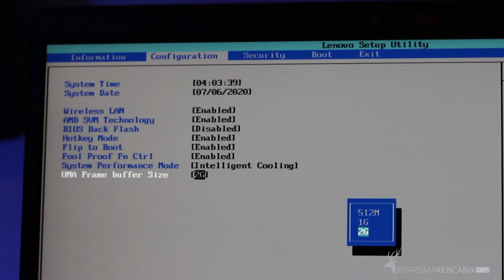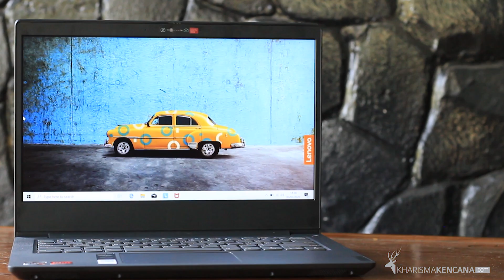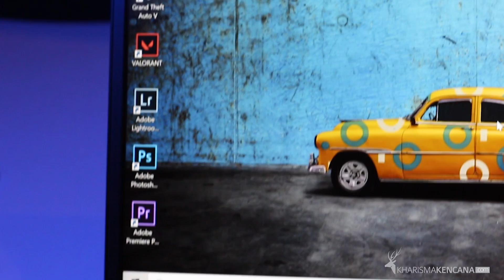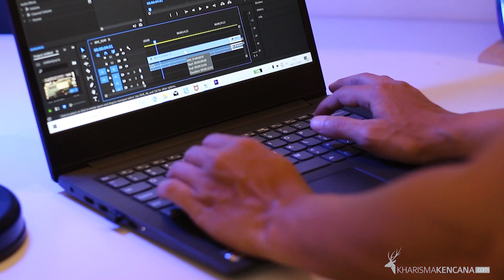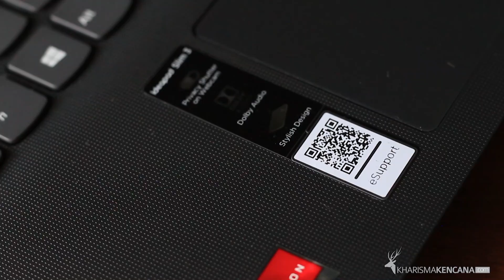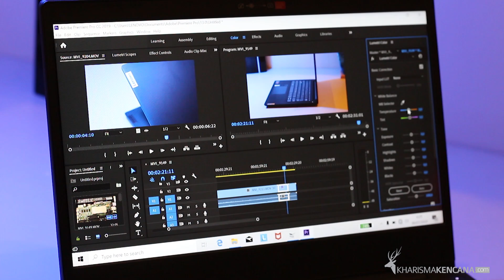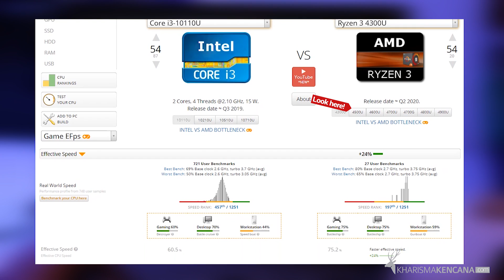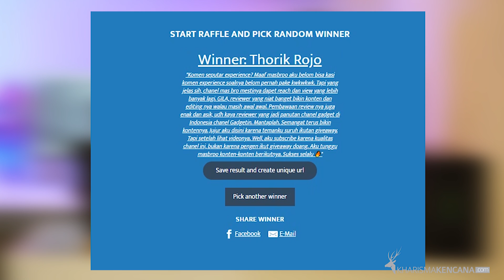LENOVO IDEAPAD 3 RYZEN 3 4300U | EDANN.....VGA ISO DI CUSTOMMM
Asalamualaikm wr wb.

halo duluur ada info terbaru seputar produk dari Lenovo yaitu IDEAPAD 3 menggunakan RYZEN 3 terbaru seri 4000 . sekalian kami akan mengumumkan hasil pemenang GIVEAWAY T-DAGGER LEGION

THORIQ ROJO

selamat bosku berhak mendapatkan T-DAGGER LEGION dari KHARISMA KENCANA . untuk selanjutnya cara pengambilannya bisa menghubungi email kami di . untuk konfirmasi identitas nama , alamat lengkap dan nomor telepon untuk prosedur pengiriman hadiah .

buat masbro mbakbro yg kurang beruntung jangan bersedih, ditunggu aja sampe gatau kapan hahahaha . thanks for support us . jangan lupa follow dan subscribe youtobe Channel kami . aktifkan notifnya lurr !!! matur nuwun.

SPESIFIKASI LENOVO IDEAPAD 3

AMD Ryzen 3 4300U Processor ( 2.60GHz 1MB )
8GB(4GB DDR4 SODIMM + 4GB DDR4 Onboard)
512GB SSD M.2 PCIe NVMe
AMD Radeon integrated
14.0FHD IPS AntiGlare WLED Backight Narrow Bezel 1920x1080
327.1mm x 241mm x 19.99mm / 12.87 x 9.49 x 0.79
Starting at 1.6kg / 3.5lbs
2 x 1.5W speakers Dolby Audio™
Free Microsoft Office Home & Student 2019

UPDATE PER 07 JULI 2020
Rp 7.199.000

Hubungi : 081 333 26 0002 (WhatsApp/Call) Admin Kharisma